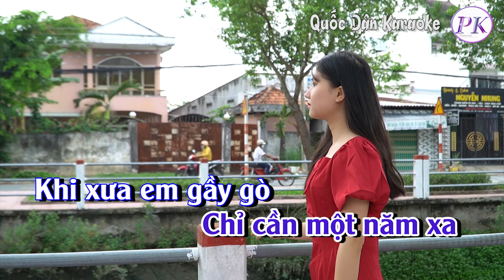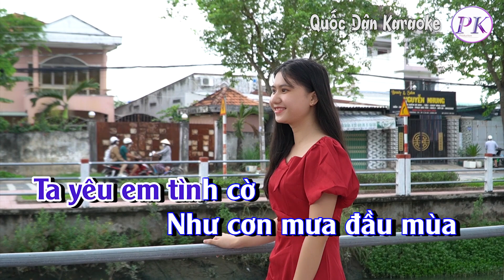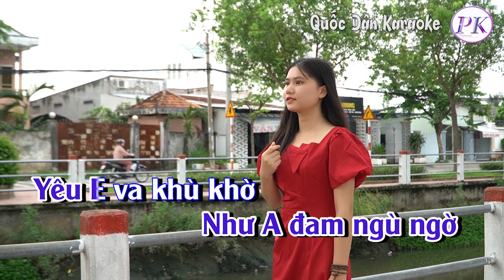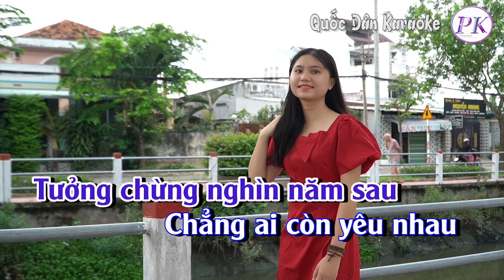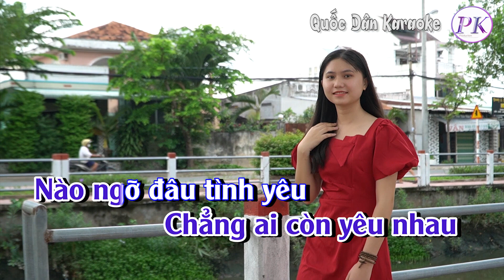Karaoke Chỉ Chừng Đó Thôi | Bossa | Tone Nam (G#m,Tp:115) | Quốc Dân Karaoke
✪ Lyrics:
Chỉ chừng một năm trôi
Là quên lời trăn trối
Ai nuối thương tình đôi
Chỉ chừng một năm thôi
Chỉ chừng một năm qua
Là phai mờ hương cũ
Hoa úa trong lòng ta
Chỉ cần một năm xa
Khi xưa em gầy gò
Đi ngang qua nhà thờ
Trông như con mèo khờ
Chờ bàn tay nâng đỡ
Ta yêu em tình cờ
Như cơn mưa đầu mùa
Rơi trên sân cỏ nhà
Làm rụng rơi cánh hoa
Chỉ cần một cơn mưa
Là vai gầy thêm nữa
Cho ướt môi mềm da
Chỉ cần giọt mưa sa
Chỉ chờ một cơn mưa
Để không ngờ chi nữa
Đi dưới mưa hồng nghe
Giọt nhẹ vào tim ta
Ta yêu em mù lòa
Như A đam ngù ngờ
Yêu E va khù khờ
Cuộc tình trinh tiết đó
Nhưng thiên tai còn chờ
Đôi uyên ương vật vờ
Chia nhau xong tội đồ
Đầy đọa lâu mới tha...
Chỉ một chiều lê thê
Ngồi co mình trên ghế
Nghe mất đi tuổi thơ
Chỉ một chiều bơ vơ
Chỉ là chuyện đong đưa
Đời luôn là cơn gió
Thay áo cho tình ta
Chỉ là chuyện thiên thu
Tưởng chừng nghìn năm sau
Chẳng ai còn yêu nhau
Nào ngỡ đâu tình yêu
Giăng bẫy nhau còn nhiều
Nghe lòng còn khô ráo
Nghe chừng còn khát khao
Nên gục đầu rất lâu
Xưng tội cả kiếp sau
Cả triệu người yêu nhau
Còn ai là không thấu
Len giữa u tình sâu
Một vài giọt ơn nhau
Tia sáng Thiên Đường cao
Rọi vào ngục tim nhau...